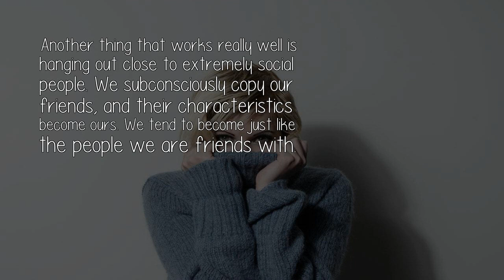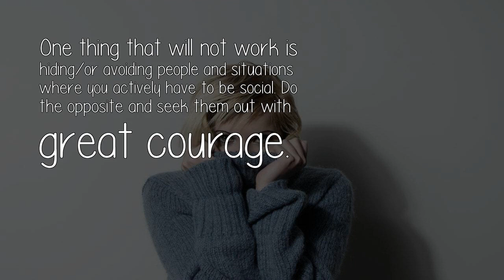Can Shyness Ever Be Overcome I M Feeling Like Alcohol Is The Only Option?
The key step to getting over your fear(of people) is to face it. Do it one step at a time. Littlest victories are the ones that count. Get a job that directly puts you in a place where you will